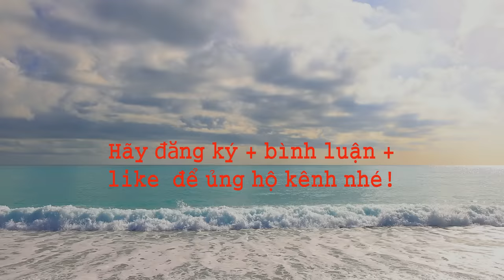MỘT CÕI ĐI VỀ | Nghe để xả stress - Guitar hoà tấu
Một Cõi Đi Về (Trịnh Công Sơn)
Guitar hoà tấu: Phạm Hiền
Hoà thanh: Gia Huy Beat
Một ca khúc nổi tiếng của nhạc sĩ Trịnh Công Sơn. Mọi người cùng nghe và thư giãn.
Cảm ơn các bạn đã theo dõi và ủng hộ kênh bằng cách đăng ký - like - chia sẻ và bình luận
LỜI NGỎ
Cảm ơn các bạn đã yêu mến ghé thăm và theo dõi, lắng nghe
DO KÊNH KHÔNG ĐƯỢC BẬT KIẾM TIỀN TRÊN YOUTUBE
Mong nhận được sự ủng hộ một chút ít của mọi người để hỗ trợ cho kênh có điều kiện phát triển và cống hiến cho khán giả những video hay hơn nữa
MỌI SỰ ỦNG HỘ XIN GỬI VỀ:
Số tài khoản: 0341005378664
Ngân hàng Vietcombank - Chi nhánh Chí Linh
Chủ TK: PHẠM KHẮC HIỀN